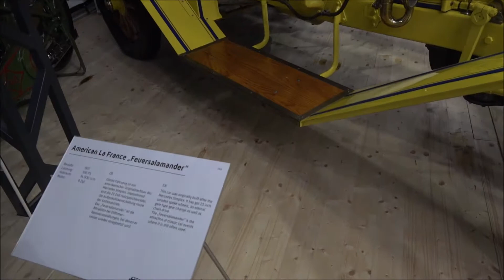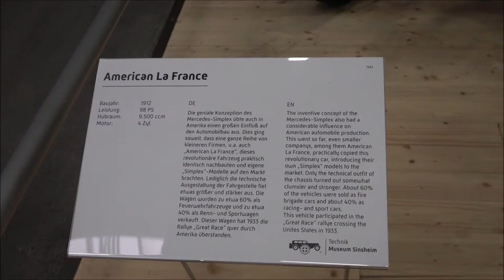American La France Simplex / Speedster ("Feuersalamander") - Rennwagen - Technik Museum Sinsheim